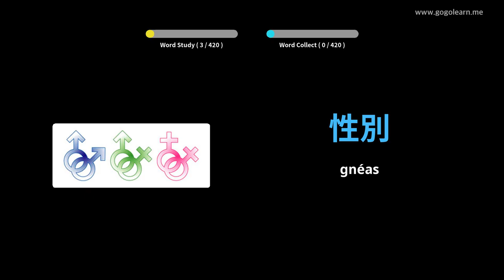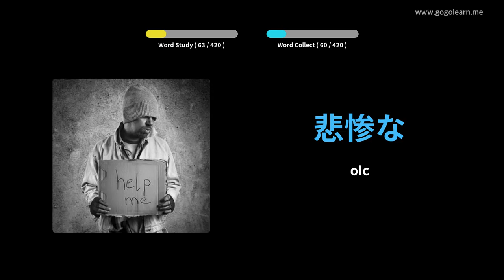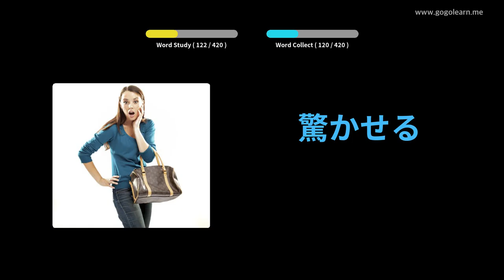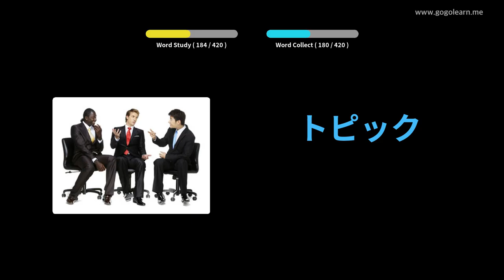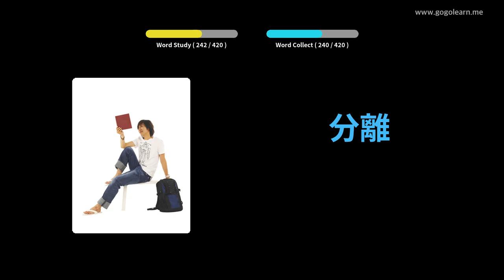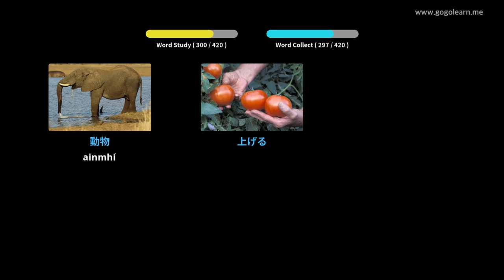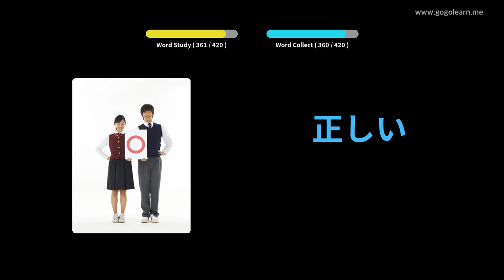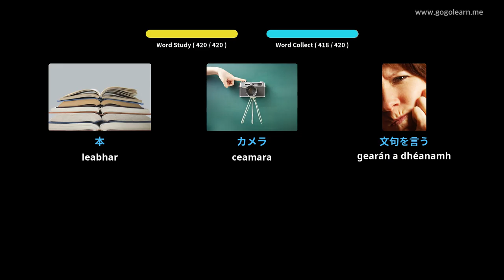Meánscoil Stór Focal na Seapáine 3 | Golearn